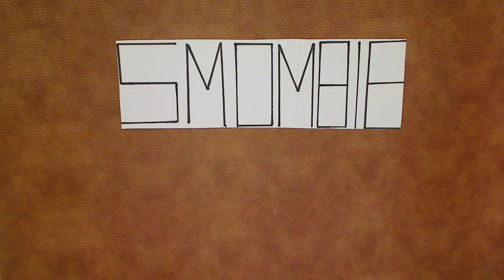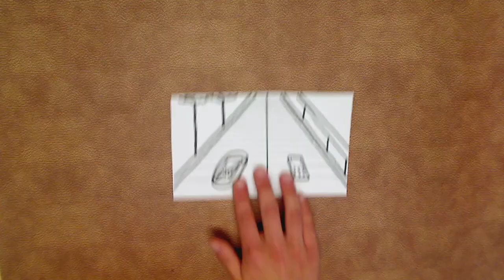Smombie 2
Heute war die 9a von der OS am Leibnizplatz da und hat tolle Erklärvideos (im Fach GuP) erstellt.